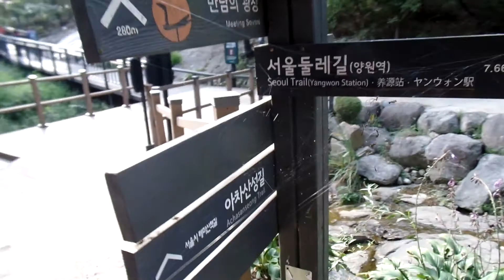아차산 등산. 峨嵯山 . 296m. Achasan Mountain. 고구려 유적 "아차산성[ 아단성(阿旦城), 아차성(蛾嵯城), 장하성, 광장성 ] .Seoul. KOREA